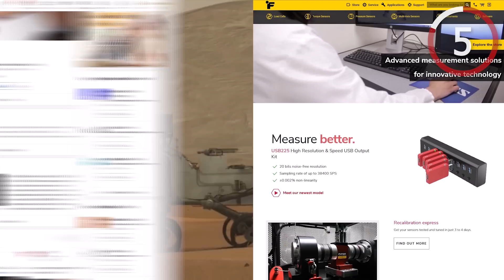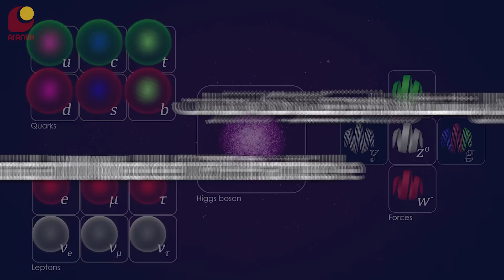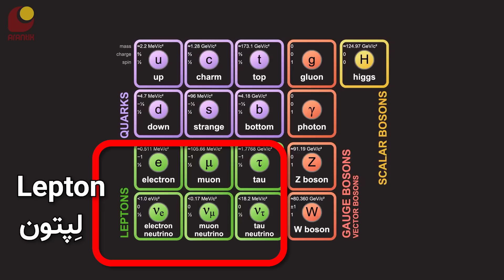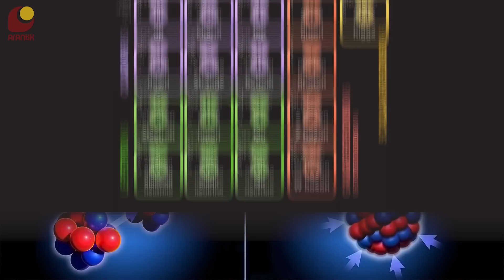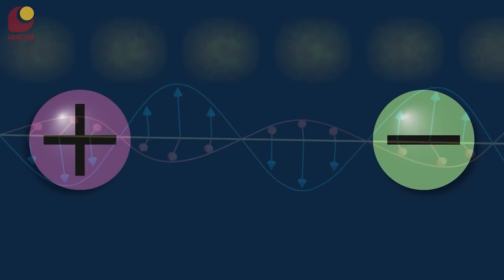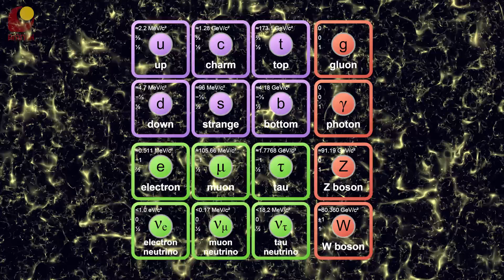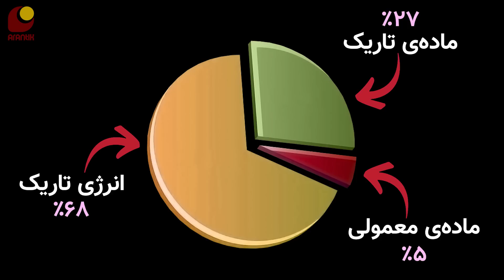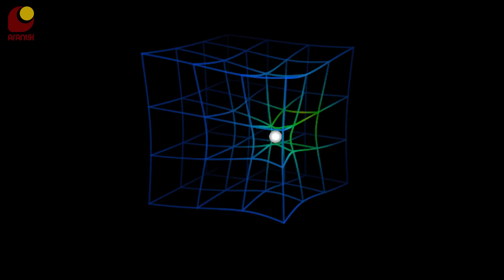ذره خدا یا بوزون هیگز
ذره خدا از موضوعاتی بود که شما زیاد پیشنهاد دادید. پس واجب بود که در موردش یه ویدیو داشته باشیم. با اینکه این ذره‌ی بنیادی هیچ ارتباطی با خدا نداره، اما بهرحال ذره‌ی جالبیه که فیزیکدان‌ها رو حسابی اذیت کرد تا پیدا شد. توی این ویدیو کاملا درکش می‌کنیم 🤓

00:00 - مقدمه
00:21 - اسپانسر
00:45 - چرا ذره‌ی خدا؟
02:01 - مدل استاندارد ذرات
07:59 - بوزون هیگز یا ذره‌ی خدا
11:10 - مشکلات نظریه‌ی مدل استاندارد
14:23 - بخش پایانی
اسپانسر این برنامه:  شرکت فیوتک
سازنده‌ی انیمیشن‌ها
سابسکرایب کنید
ایمیل من
کانال تلگرام
منابع